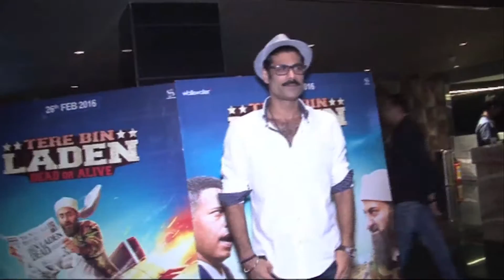Screening Tere Bin Laden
Meet B-Town stars at the screening event for Tere Bin Laden: Dead or Alive.